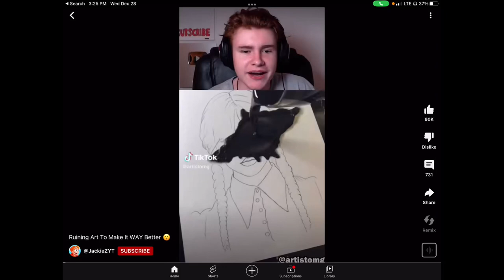Cringe YouTuber Reacts To A Drawing